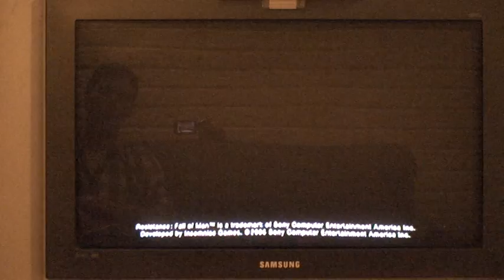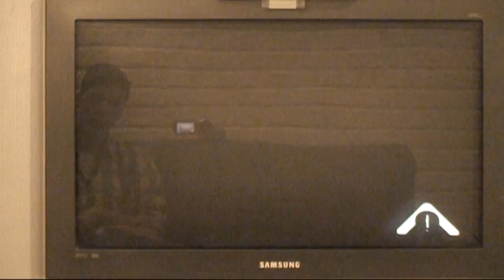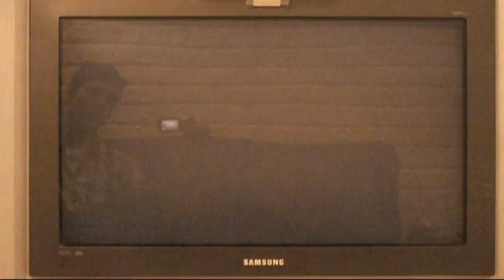Let's play Resistance:Fall of Man part 1: Fail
Welcome, to one f-ing awesome game. This game is really my favorite of all times and its one of those things that makes you feel like superduperman. Although this lp didnt exactly start as planned (1st failure at the end of the vid)